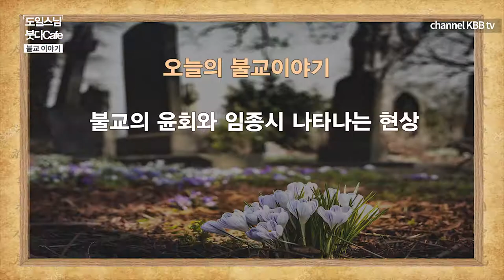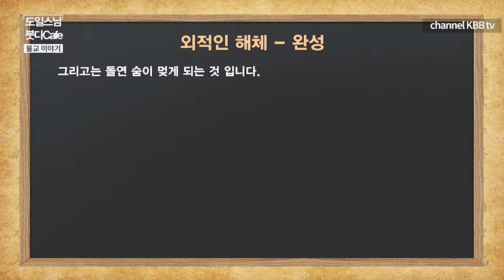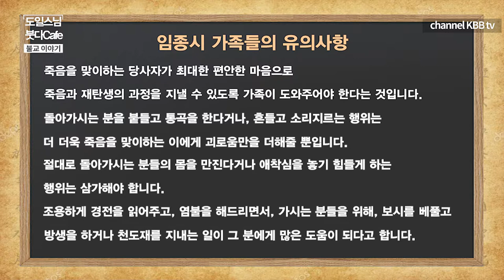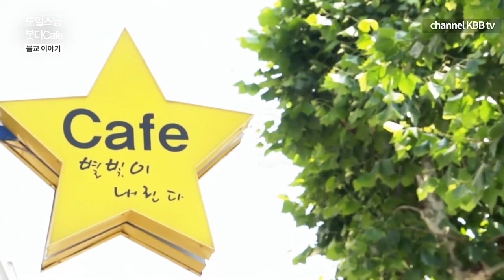불교의 윤회와 임종시 나타나는 현상 -외적인해체-